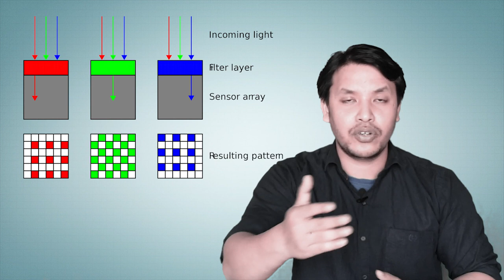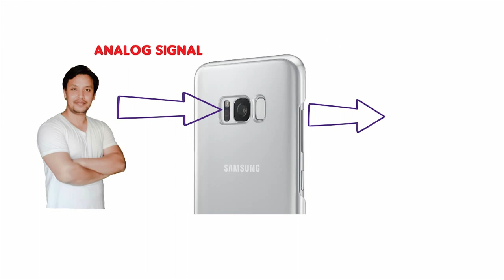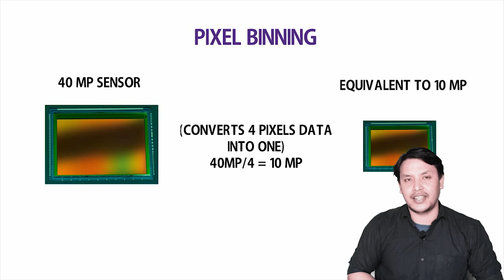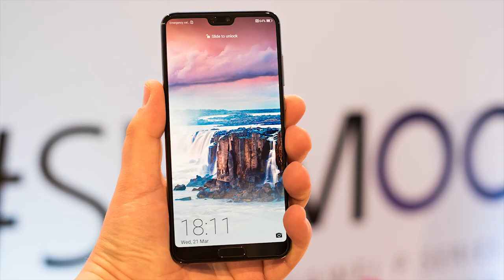What is pixel binning | Why do you need pixel binning in your smartphone ?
Pixel binning technology enables smartphones to capture good images in low light conditions. In Pixel binning technology, data captured by four pixels is combined into one and thus noise is reduced. However, the effect pixels in the photo also reduces. You will be surprised to know that given the same sensor size, more pixels actually increases noise in the photo, specially in low light condition. (Please comment below, if you want more detailed elaboration on this).

Watch the complete video to know how pixel binning technology works. What are the pros and cons of having pixel binning technology.

etc.